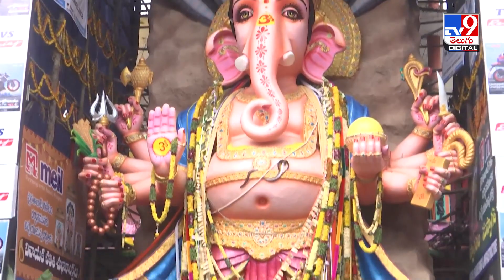హైదరాబాద్‌లో జోరందుకున్న గణేష్ నిమజ్జనాలు - TV9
గణేష్‌ నవరాత్రలు ప్రారంభమై ఏడురోజులు కావడంతో భక్తులు గణపతిని నిమజ్జనానికి తరలిస్తున్నారు. హైదరాబాద్ నగరంలో ఐదోరోజునుంచే గణేష్ నిమజ్జనం సందడి మొదలైంది.  శని, ఆదివారాలు వారాంతం కావడం, వివిధ కాలనీల్లో ప్రతిష్టించిన గణనాథులకు భక్తులు వీడ్కోలు పలుకుతున్నారు.